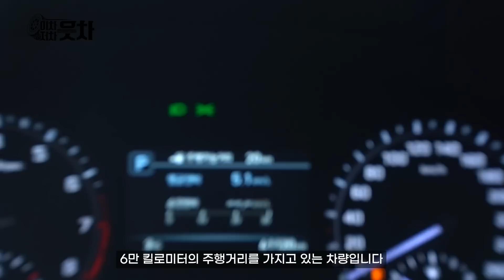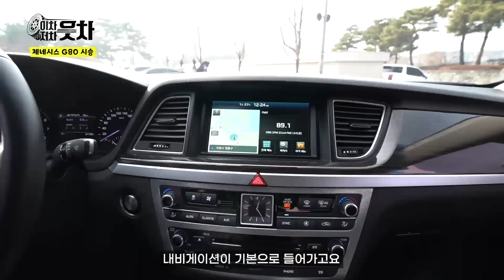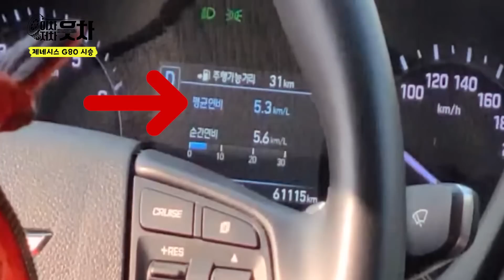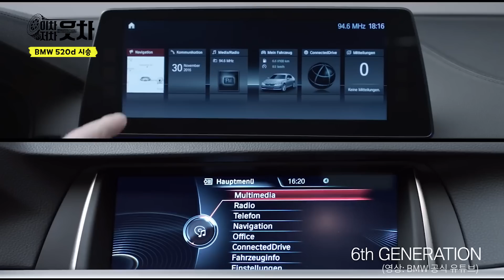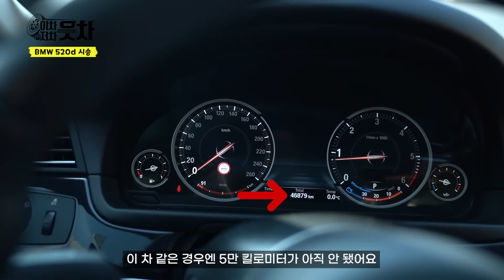G80 vs 520d | "장기적으로 생각하고 전 이 차를 골랐습니다" [이차-저차, 읏차]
당신에게 필요한 자동차 정보
[이차-저차, 읏차]

차를 바꾸고 싶으신 분!
차를 자랑하고 싶으신 분!
차에 불만 많으신 분!